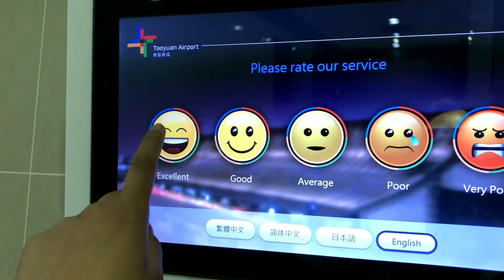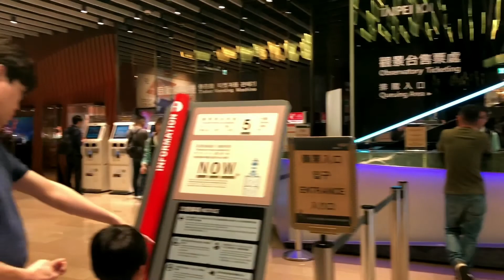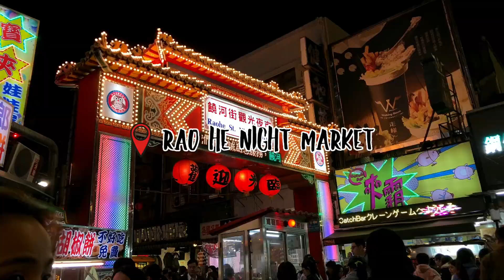TAIWAN DAY 1: View of Taiwan from the 89th floor!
Sharing with you where we went on our first day at Taiwan. Hope this helps you if you wanna go there soon. I'll be listing down below our itinerary.

DAY 1 Itinerary:
NAIA Terminal 3 - Took the morning flight to Taiwan
Taoyuan International Airport - Arrived!
Taoyuan MRT Station - Rode the MRT going to the place where we'll stay
Ximending - Checked in to our place for the next few days
Taipei 101  - Observatory (89th Floor!)
Rao He Market - So far the best octopus takoyaki I have ever tasted!